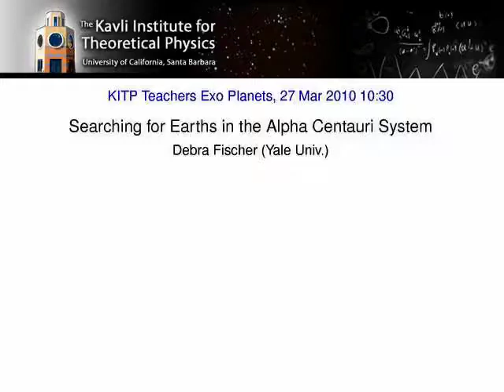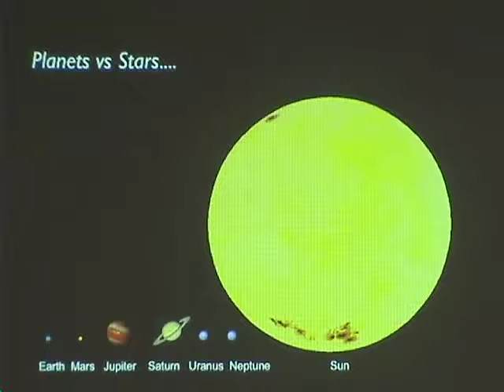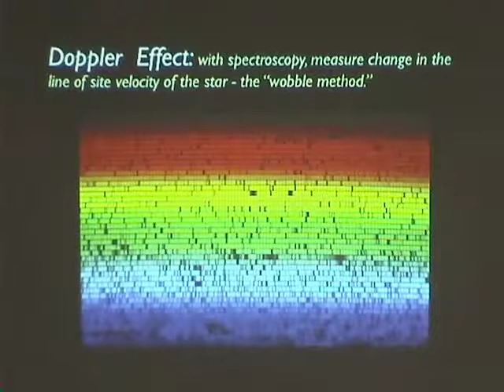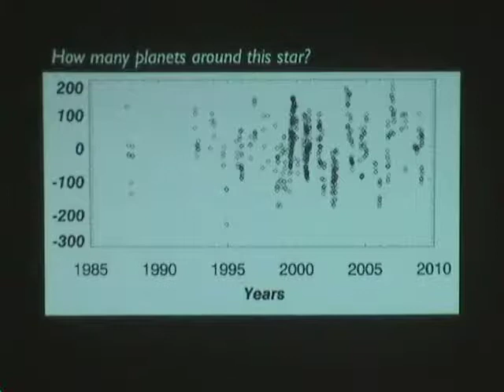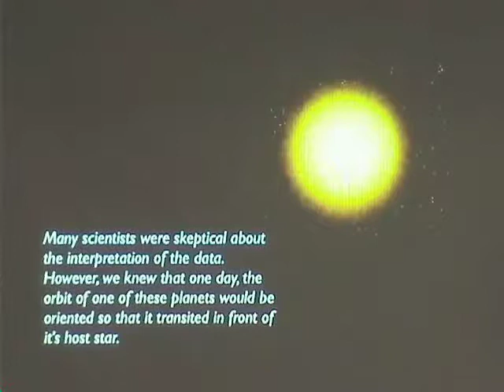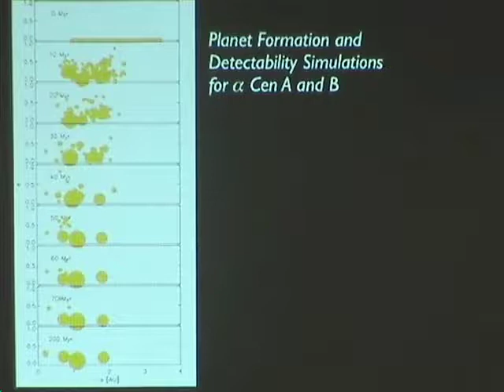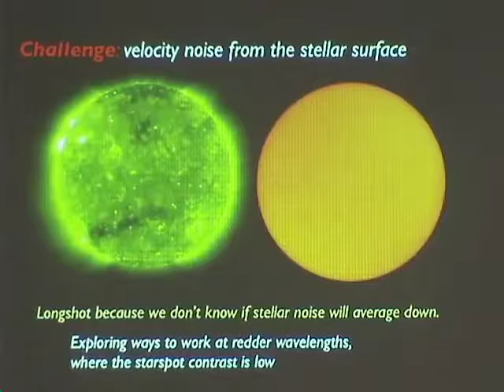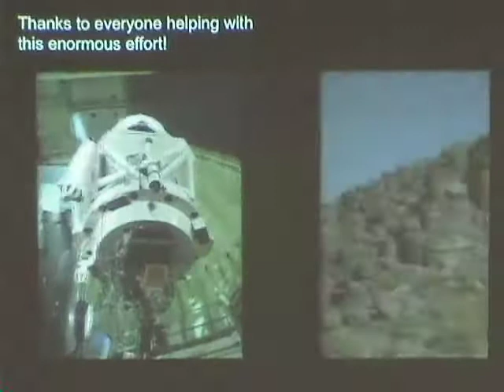Debra Fischer: Searching for Earths in the Alpha Centauri System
KITP Teachers' Conference: Planets Beyond the Solar System: The New Astronomical Revolution